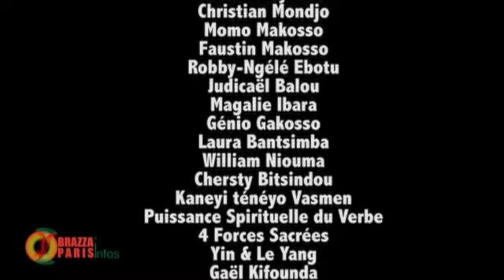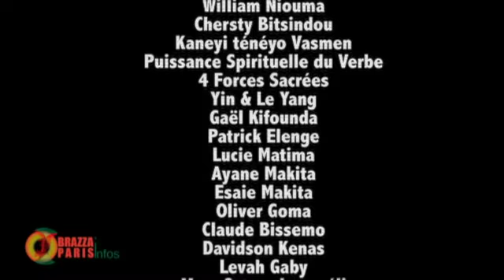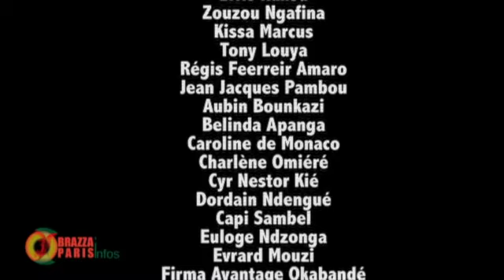KIZENGI DECKOUS S'INDIGNE SUR LES INONDATIONS DE POINTE NOIRE ET TACLE PAPI SASSOU